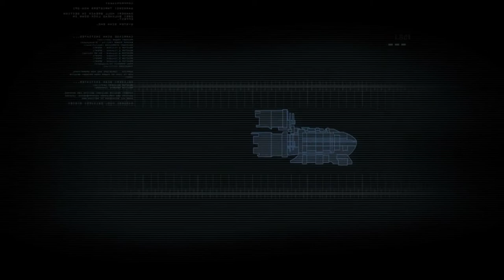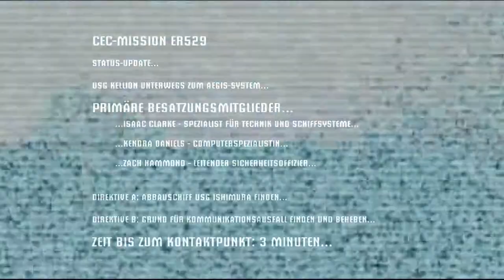Let's Play Dead Space 1 #001 Die Geschichte Amstaff FSK18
Hi Freunde,

Dead Space ist das Motto! Folge #001 von und mit Amstaff aufgenommen! Bleibt uns treu und freut euch auf die kommenden Folgen ;)

Vielen Dank an Amstaff, unser Stamm LPler!! Technische Unterstützung beim rendern con DerSpielpirat :D

Dead Space
Ein Horrorspiel vom Entwickler EA Redwood Shores / Visceral Games und Publisher Electronic Arts. Wenn euch das Spiel gefällt, kauf es euch im Original auf:
Vielen Dank für die Erlaubnis zum Let's Play'n!

VIELEN DANK!

LG Euer DerSpielpirat + Amstaff